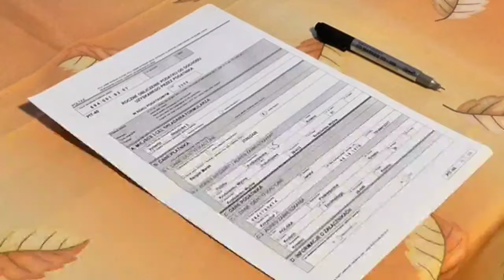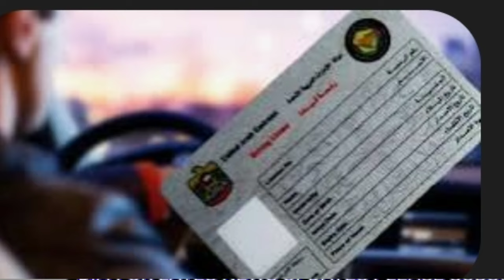متحدہ عرب امارات کا 10 سال پرانے ورکرز کیلئے خصوصی مراعات کا اعلان// UAE And World Breaking News